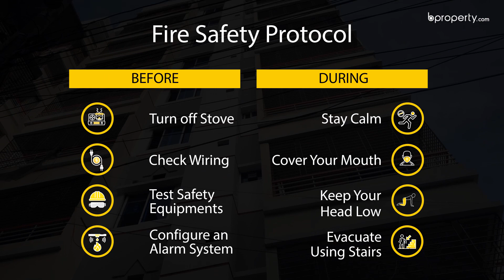Beautiful 1,140 Sq. Ft. Flat in Mirpur | Flat for Sale in Dhaka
Being the ideal zone to live in and due to its immense space, the location of Mirpur is one the best that you can go for. As for the apartment, it's 1,140 Sq. Ft. capacity is made appealing with the standard floor plan that is built on the concept of modern convenience. The rooms are very well arranged and will let you live in comfort. Once you move in, decorate it properly so that it looks appealing to visitors!